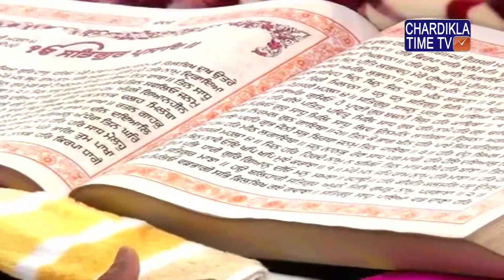LIVE || Hukamnama || Sri Hemkunt Sahib Ji (Yatra 2018) || 11.07.2018